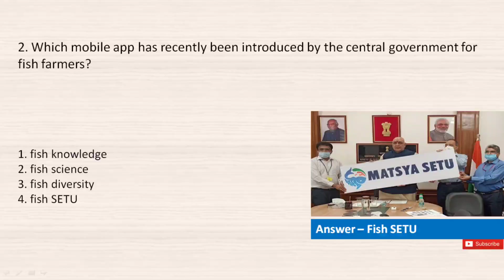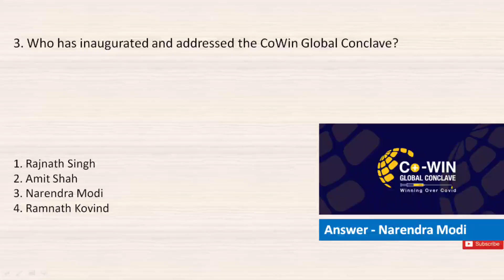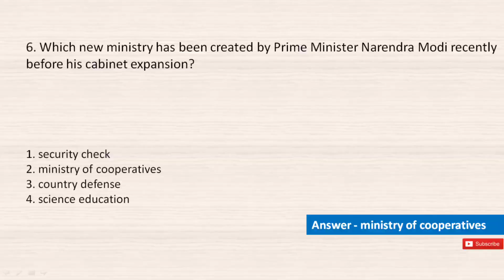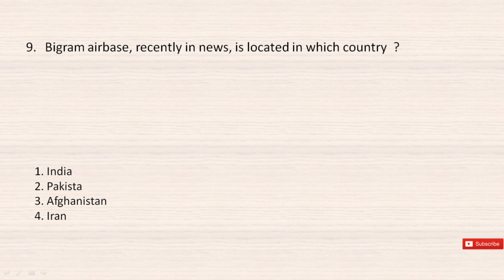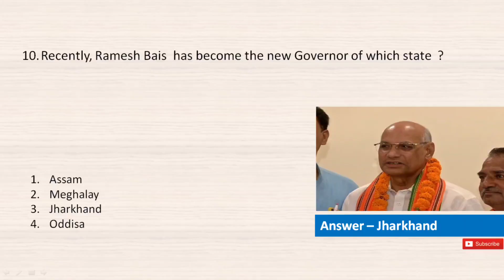2 Sept 2021, Top 10 General knowledge Questions || Today's Current affairs || Daily current affairs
10 general knowledge questions and answers,
10 general knowledge questions in english,
10 general knowledge questions in hindi,
10 general knowledge questions in marathi,
10 questions of general knowledge,
10 quiz questions general knowledge
current affairs backup,
a current affair stories,
a current affair host,
a current affairs home page,
rbi grade b current affairs preparation,
combine group b current affairs,
current affairs documentaries,
current affairs daily in english,
current affairs discussion,
current affairs how to study,
pcs j current affairs,
current affairs lectures,
5 a.m. current affairs,
m.p current affairs 2021,
m.p current affairs 2020,
m.p. current affairs in hindi 2021,
current affairs yuva plus,
current affairs yt study,
current affairs yaad karne ka tarika